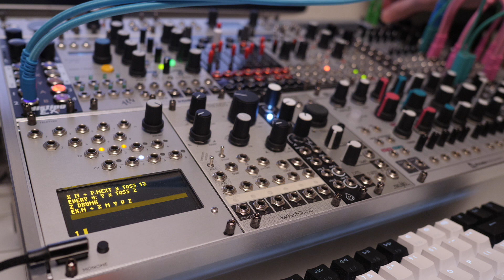Disting EX Piano Test with Teletype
I finally got Disting EX in and am unfortunately having intermittent issues with the SD sampler dropping audio (cuts in and out rapidly). It's quite good when it works, however.

I set up this little Teletype sequence with some random velocities and let it play for a while trying to reproduce the issue and it worked fine this time so, hey, free video.

I think I'm just running through Mimeophon here but it's been a month so who knows.